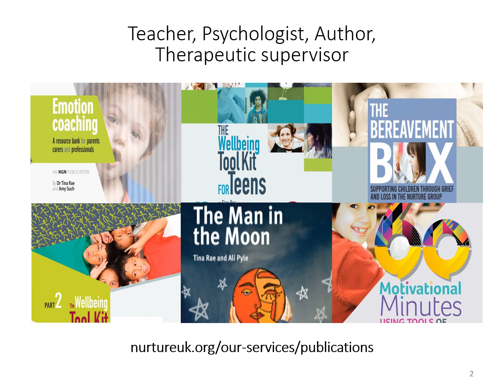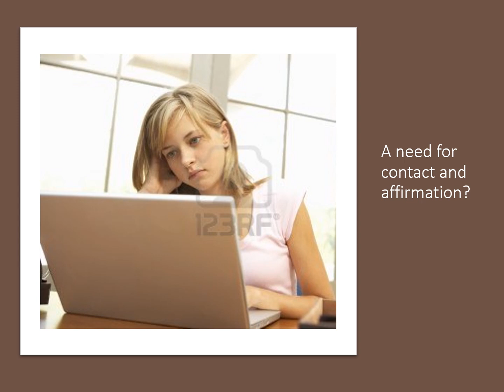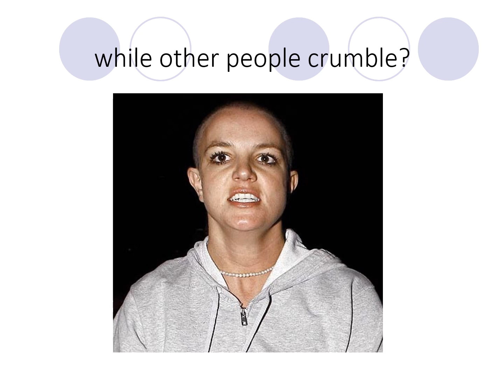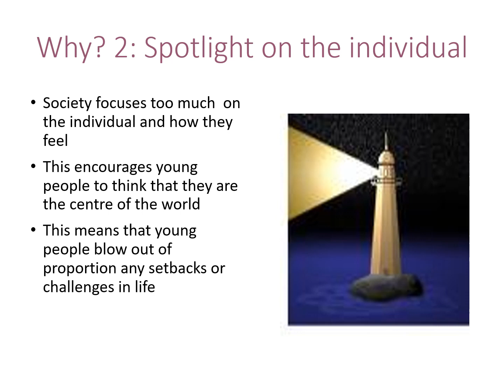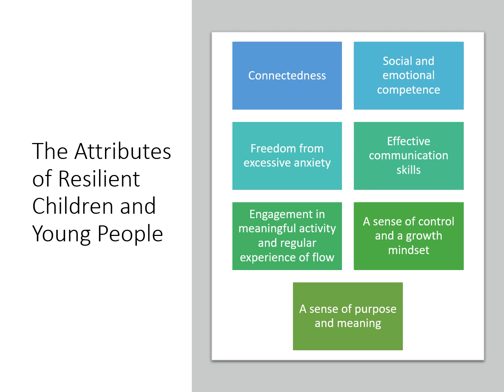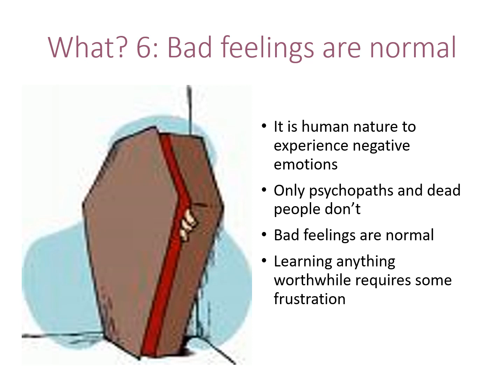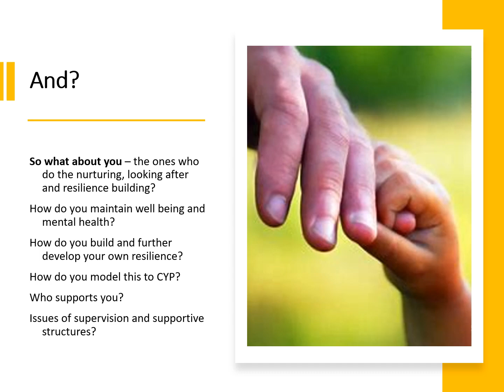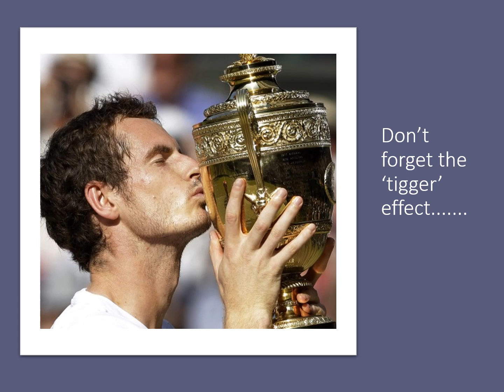CPD Coffee time with Dr Tina Rae 17 Understanding and promoting Resilience in our CYP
In this session there is a focus upon the need to develop and promote resilience in our children and young people. Resilience is defined and the 7 learnable skills of resilience are highlighted as are the factors that currently undermine the development of resilience and what we as adults can do to counteract these. The need for adults to be resilient and regulated is reinforced and a range of ways we can build resilience are also presented.